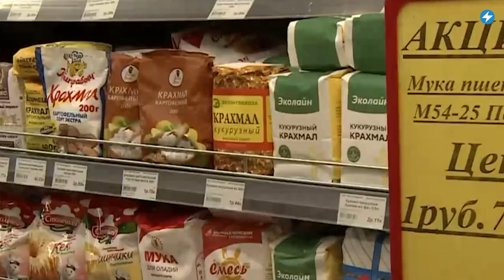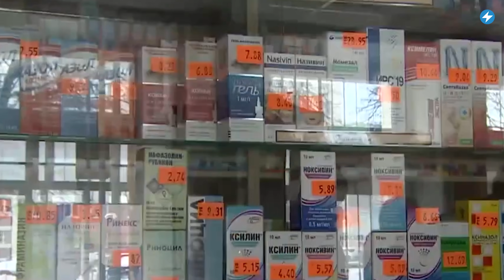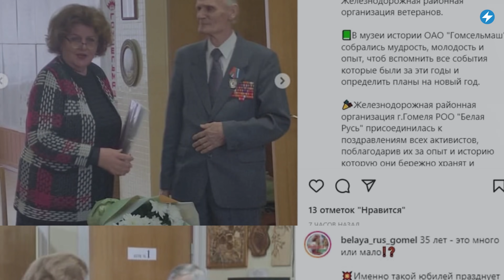📍Эпидемия на Гродно Азот / Пенсионеры продолжают беднеть / Продвигать референдум пригласили казаков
На «Гродно Азот» на больничном почти 7% сотрудников. Казаки и моряки выступают на заводах, подталкивая рабочих к правильному выбору на референдуме. Инфляция съела больше 3% пенсий и падение продолжается. Смотрите сегодня в «Маланка.Регионы» самые важные новости из Дзержинска, Докшиц, Борисова, Гродно и Гомеля.

00:00 Маланка Регионы
00:14 На «Гродно Азот» 500 человек находятся на больничном, 108 из них заразились коронавирусом за сутки.
01:26 В Витебской области пенсионеры потеряли из-за инфляции больше 3% государственных выплат.
02:31 В заводских цехах начинают насаждать российскую культуру, популяризируя референдум.
03:41 Дороги по всей стране всё больше напоминают фронтовые. И военная техника тут не причём.

ПОДДЕРЖИ ПОЛИТЗАКЛЮЧЕННЫХ

ПОДДЕРЖИ МАЛАНКУ